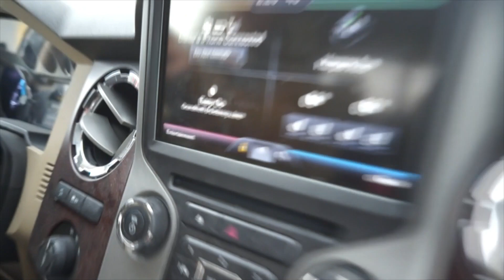Vlog 6: I FOUND a drift car in OHIO!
Vlog 6: Halloween & Drift Cars. Picked up a new project car.